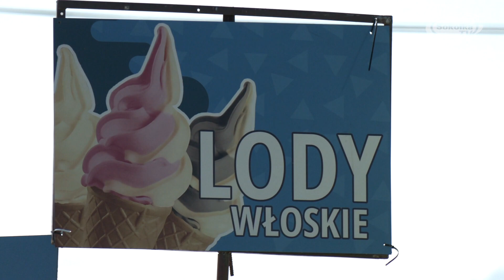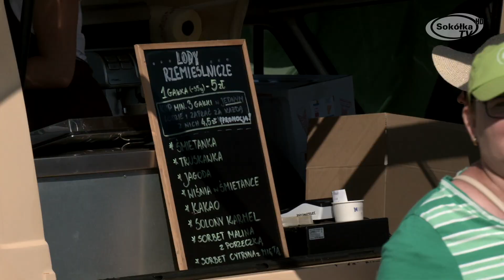XVIII Ogólnopolskie Dni Truskawki w Korycinie / SokółkaTV 2023